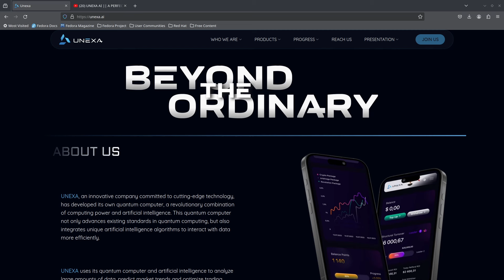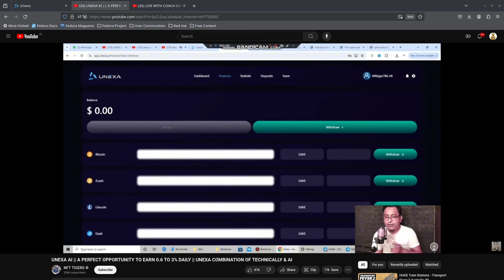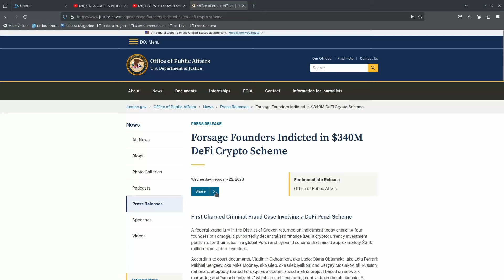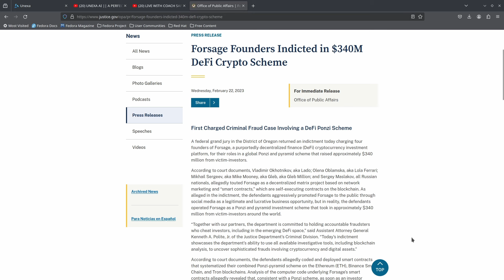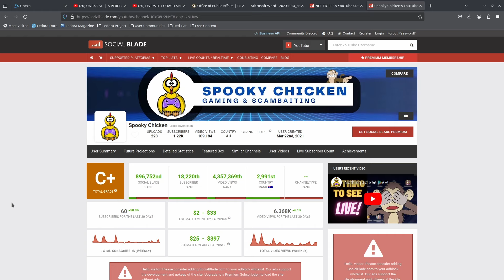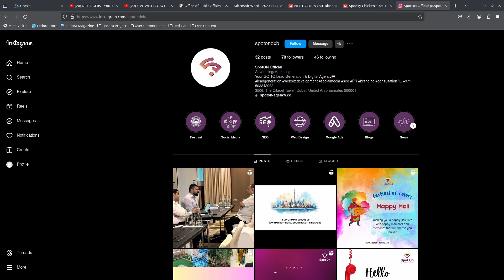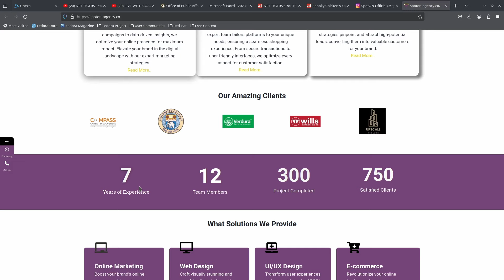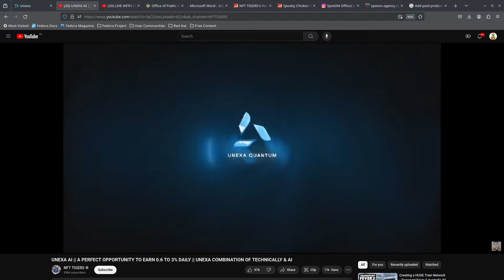NFT Tigers is a shill that sells scams